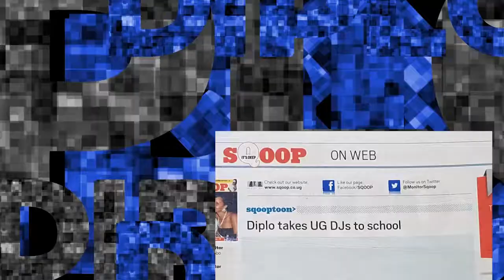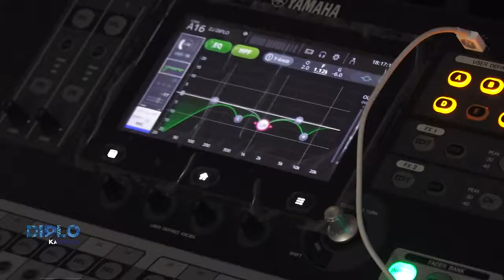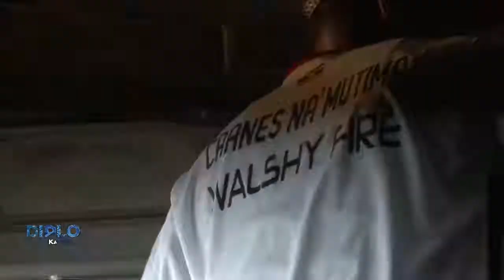Diplo n Walshy Fire Full Uganda Tour.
Just a Little turn back at this great event  courtesy of Talent Africa. We hear now every Uganda Dj is trying to do it like Diplo :) but anyways here is the full story of how Diplo and Walshy Fire lived up in UG.